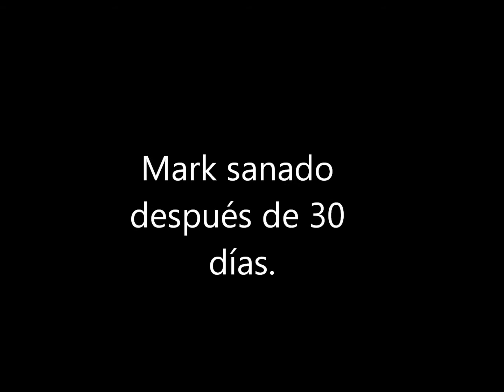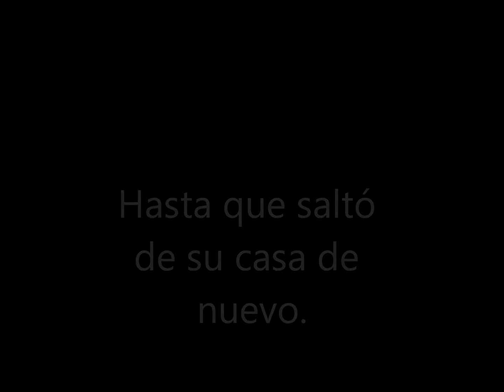Spanish MW3 Skit For Ms.Lags Class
A Skit For My Spanish Class. NO BAD COMMENTS